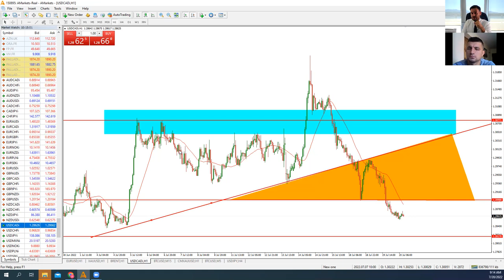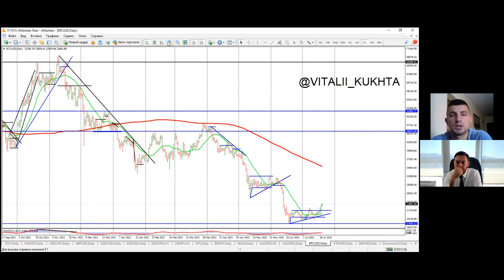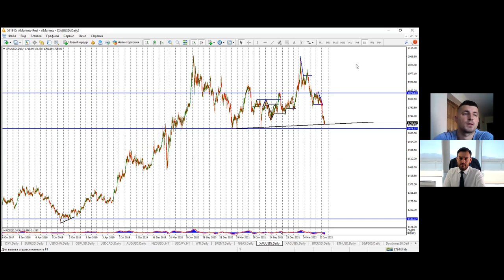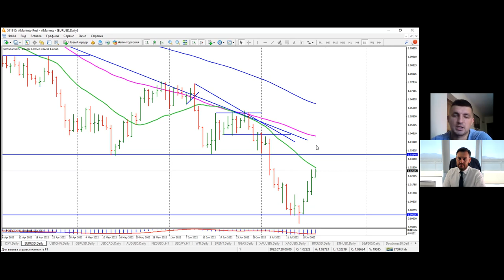Артем Деев vs Виталий Кухта: торговые идеи по EUR/USD, XAU, USD/CAD, USD/JPY и Brent | AMarkets